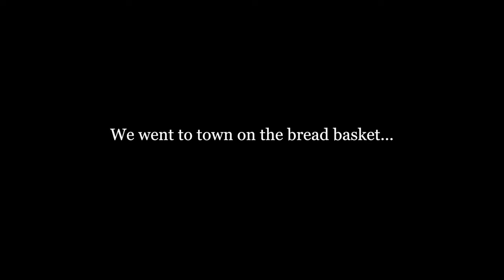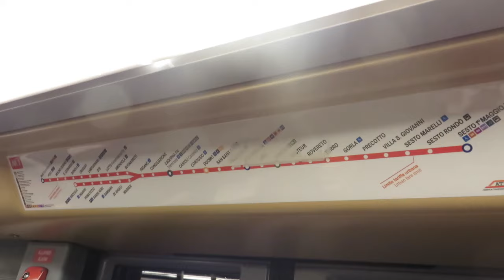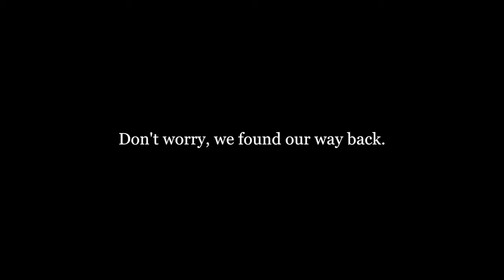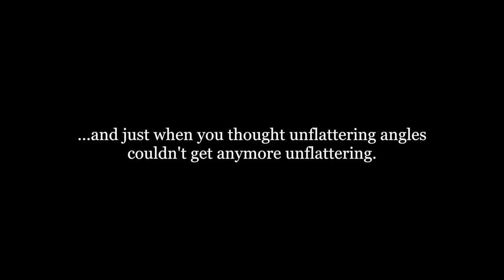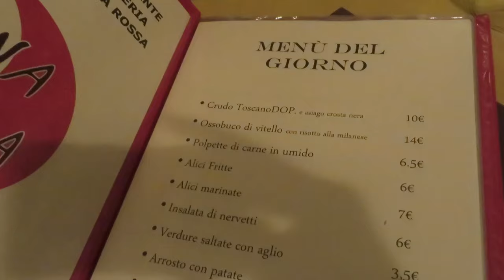The Weekly Vlog #5 | ViviannaDoesVlogging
For a daily dose of all things beauty head and catch-up with my previous weekly vlogs

PEOPLE IN THIS VIDEO:
My Dad - thanks Dad, you rock!

A Week in Outfits Post - coming soon!

WHAT I WORE:
THURSDAY 24TH APRIL:
Whistles Stripe Top - no longer available, boo!
COS Black Top - couldn't find a link - sorry!
Topshop Black Cami - couldn't find a link - apologies!
Topshop Blouse - no longer available - dammit.
SUNDAY 27TH APRIL:
COS Black Top - no longer available - fiddlesticks.
COS Grey Jumper - no longer available - shucks.

Products purchased by myself or are PR samples. Check out my website for a full disclaimer The YouTube commenting system is all over the place, but I do respond to all tweets so that's the best place to contact me.